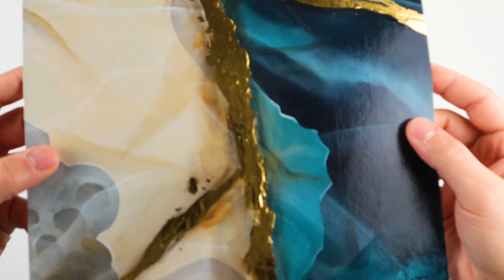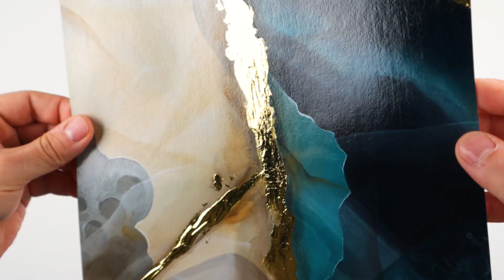ONYX ENCOUNTER ABSTRACT MINERAL ART | painting demo and talk | resin free art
Hi!
A new video about this blue and beige onyx art.
Can't wait to try these new "Cobra" water soluble oil paint. I'll film a video to show you what are my thoughts.

➩ Gilding adhesive/mixtion
➩ Acrylic paint: greenish blue(My favorite from Amsterdam)/white/black/raw sienna/buff titanium

Link to support me and learn how to make abstract mineral art like mine:

I'll not answer any art or techniques questions in the Youtube comments, thank you.

00:00 Intro
01:40 Acrylic painting
08:35 Gold leaf application
09:54 Result and outro